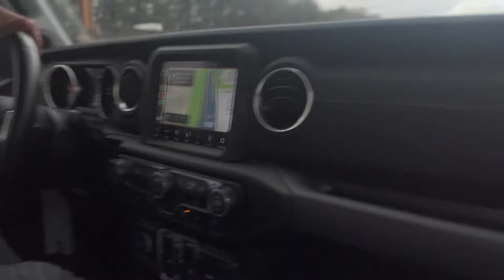WE WENT TO GSU CAMPUS & THIS HAPPENED… *WATCH THE FULL VID* ‼️😭